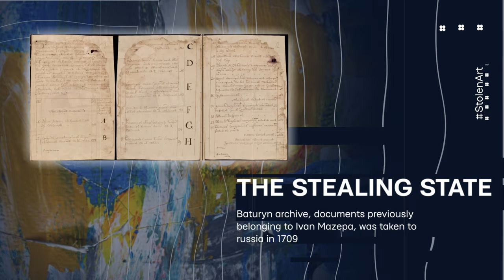STOLEN ART. Episode 8. THE STEALING STATE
They illegally took out from Ukraine everything they could: Scythian gold, weapons, Cossack regalia, icons, paintings, archives. Today they adorn russian museum collections. These are hundreds of thousands of invaluable artefacts, cynically appropriated by thieves.

Among the most famous is a coil that used to belong to Volodymyr Monomakh – a gold medallion that served him as a talisman, also called “the Chernihiv hryvnya”.

There are also Pereshchepina treasures from the burial of khan Kubrat, the ruler of Great Bulgaria. Now both rarities are in Saint Petersburg.

Among sacral valuables, there is Vyshhorod icon of Holy Mother, a global masterpiece. For some reason Russians decided it was their sacral relic. It is presented in Tretyakov gallery under the title of Volodymyr Holy Mother icon.

Today, just like before, the stealing state tries to appropriate or simply destroy Ukrainian cultural heritage. But now the whole civilized world sees what the so-called “great Russian culture” is really like.